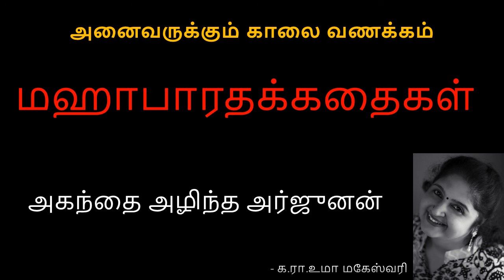Aganthai Azhindha Arjunan - Mahabharatha Kadhaigal | Anaivarukkum Kaalai Vanakkam - KR Uma Maheswari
Do post your valuable feedback.